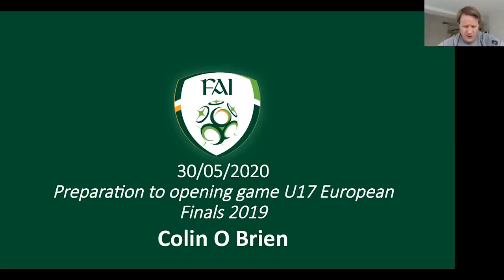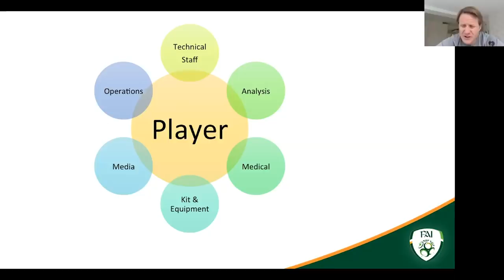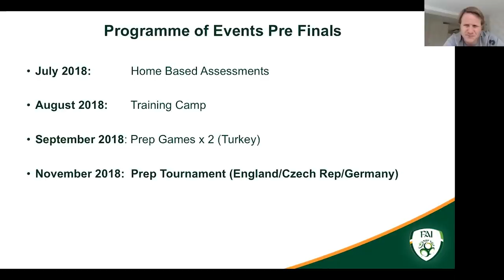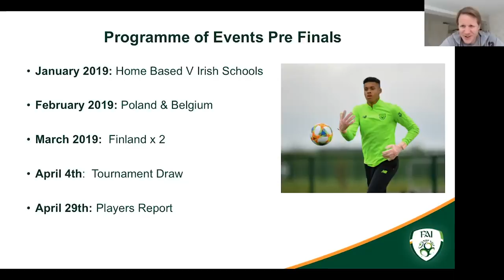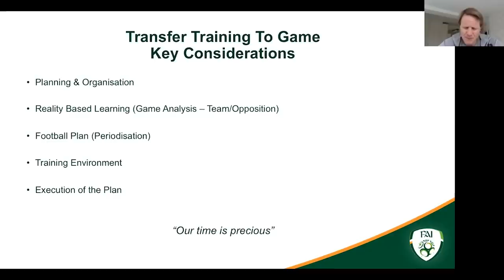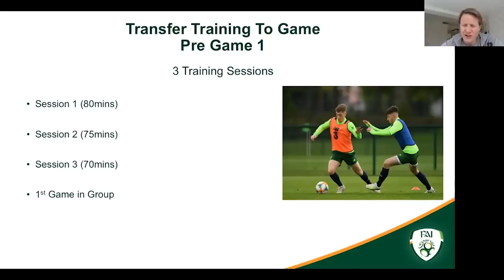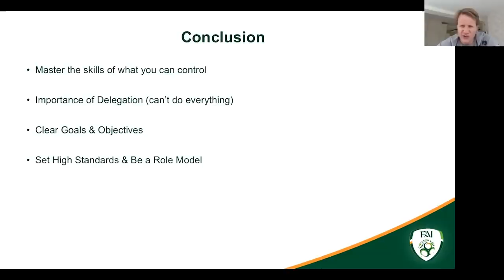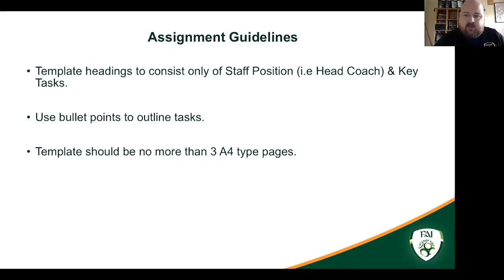Coach Education Webinar | Colin O'Brien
IRLU17 Head Coach Colin O'Brien joins FAI Communications Manager Gareth Maher to discuss his side's preparations for the opening match of last summer's UEFA U17 European Championships which was held in Ireland.